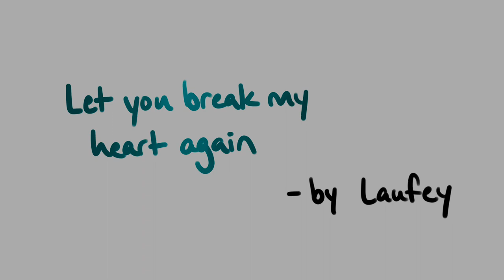Let You Break My Heart Again [SVSSS Liushen Animatic]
i always found the concept of unconditional love so interesting. the way a person could love and yearn for a person, yet expect nothing in return. to be content with merely remaining by their side, to choose their happiness over your own. i think that’s why i love liu qingge so much.

here’s to my 8 month hyperfixation with mxtx finally coming into fruition with my favorite pair!